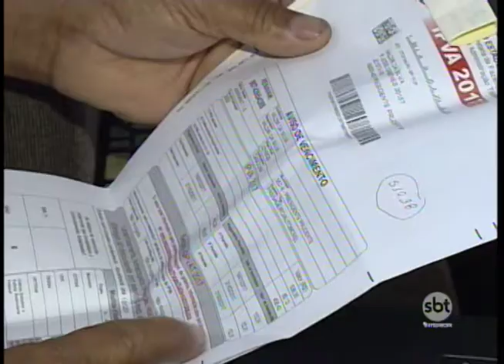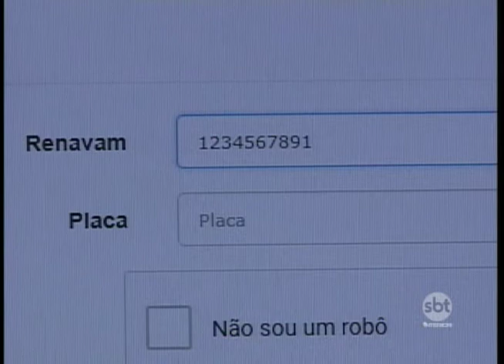Estado não vai mais enviar tradicionais cartas com valores do IPVA